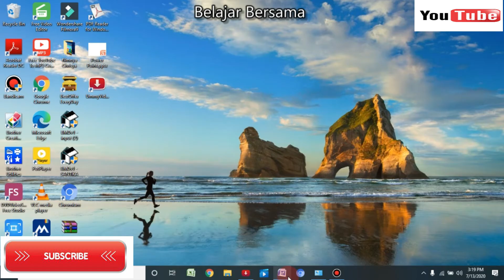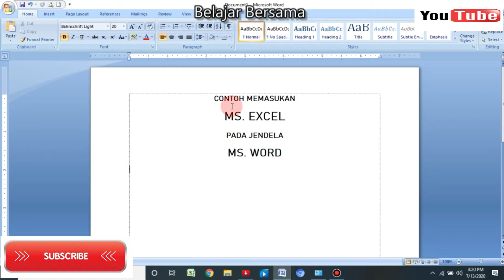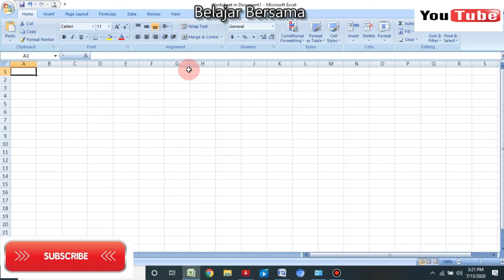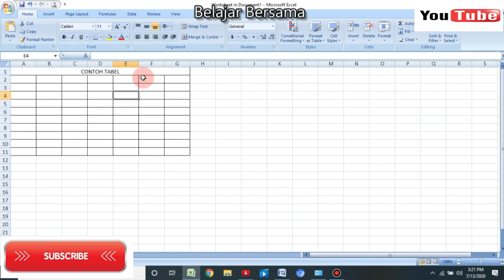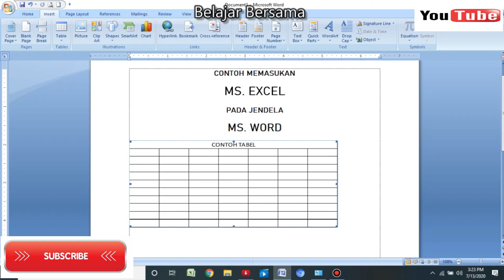Cara Menampilkan Ms. Excel pada jendela kerja Ms. Word bagi Pemula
hallo teman2...kali ini saya membagikan Video Cara Menampilkan Ms. Excel pada Jendela Kerja Ms. Word bagi Pemula k. semoga bermanfaat bagi teman2 pemula ya...